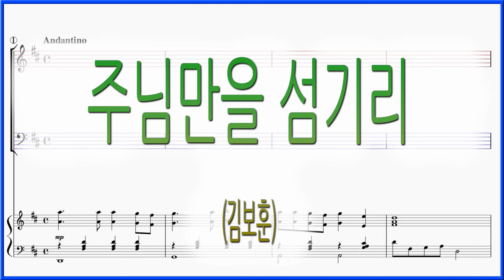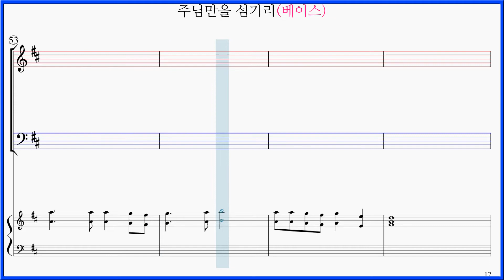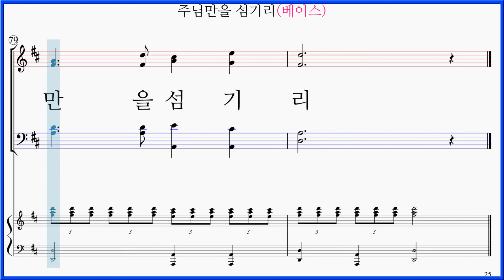[베이스] 주님만을 섬기리(김보훈) / 나의 맘 속에 온전히 파트연습 악보동영상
주님만을 섬기리(김보훈) 6곡 파트연습 모음

악보: 영산출판사의 한국 성가합창곡 1집 "주만 위해" 수록곡

주님만을 섬기리(김보훈) 가사

나의 맘 속에 온전히 주님만 모셔놓고
나의 정성을 다하여 주를 섬기리
내 기쁠 때나 또 슬플 때나 늘 오직 한 맘 주 위해
한 평생 주만 모시고 찬송하며 살리라
주는 나의 큰 능력 주는 나의 큰 소망
내가 항상 영원히 주님 만을 섬기리

2.항상 나 함께 계셔서 떠나지 마옵소서
주를 섬기는 내 정성 받으옵소서
내 기쁠 때나 또 슬플 때나 늘 오직 한맘 주 위해

3.주만 섬기고 사는 것 더 없는 기쁨이요
주가 내 안에 계셔서 동거함이라

"주님만을 섬기리(김보훈)" 파트연습 링크 입니다.